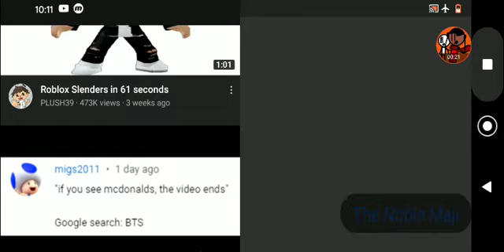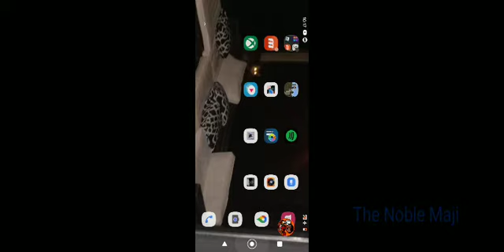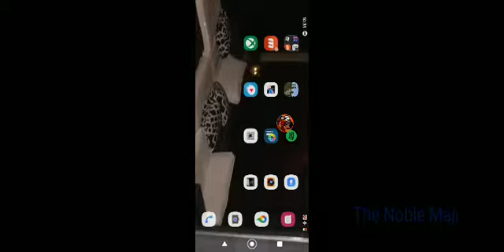BEST WEEK EVER(Friday Night Funkin)•Part 2•